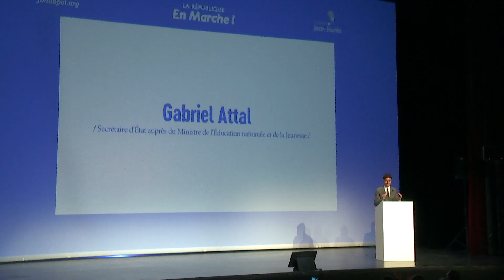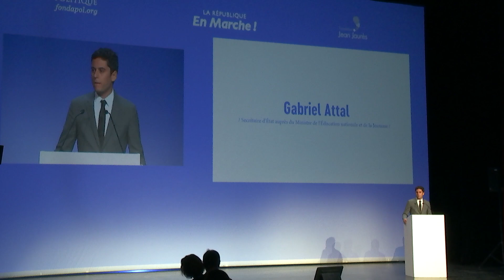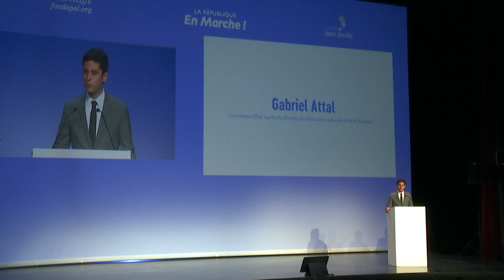Introduction de Gabriel Attal | Progressisme, mais encore ?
Gabriel Attal, secrétaire d'État auprès du ministre de l'Éducation nationale et de la Jeunesse, ouvre notre conférence « Progressisme, mais encore ? ».